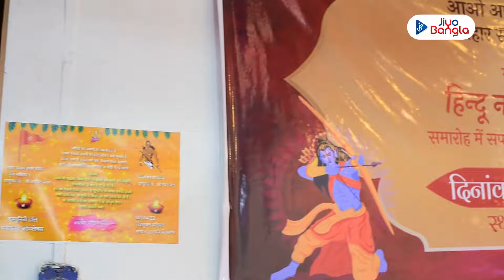Hindu New Year | Manikala | Hindu Culture | Jiyo Bangla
প্রাচীন হিন্দু সংস্কৃতির ঐতিহ্যকে ধরে রাখতে 'মনিকলা পরিবার'-এর উদ্যোগে হিন্দু নববর্ষের অনুষ্ঠানের আয়োজন করা হয়েছিল। এই অনুষ্ঠানের বিভিন্ন ঝলক দেখতে চোখ রাখুন জিয়ো বাংলার পর্দায়।